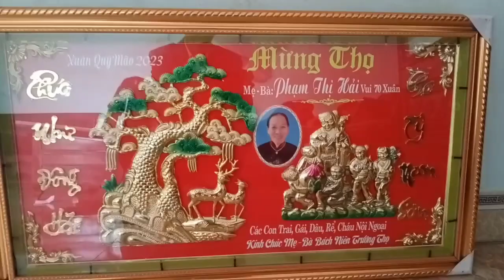Hội người cao tuổi Sóc Sơn - Vĩnh Hùng